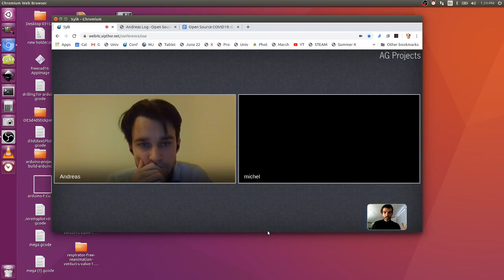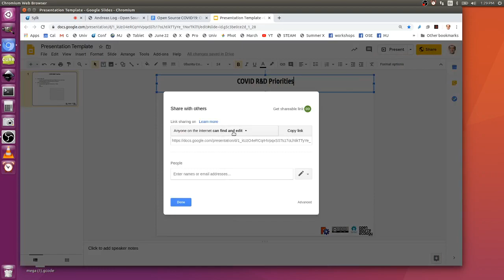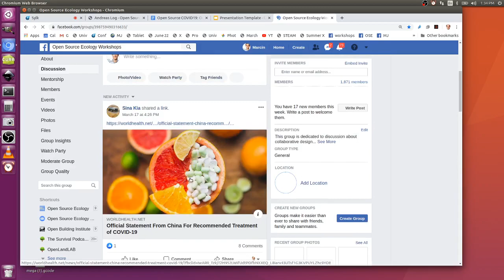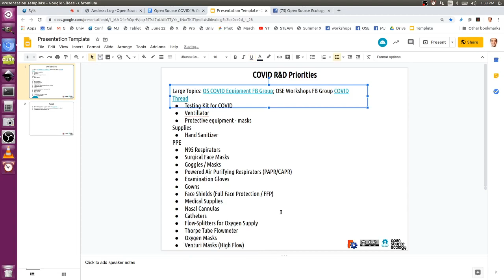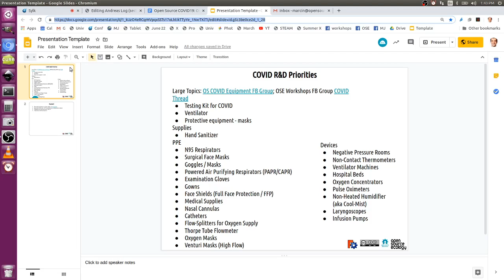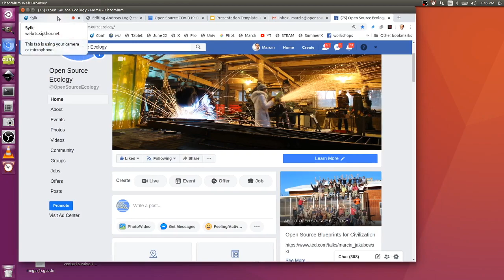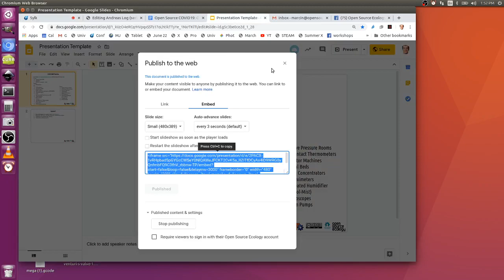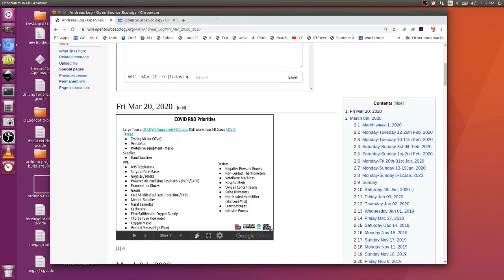Development Team Meeting - STEAM Team + COVID-19